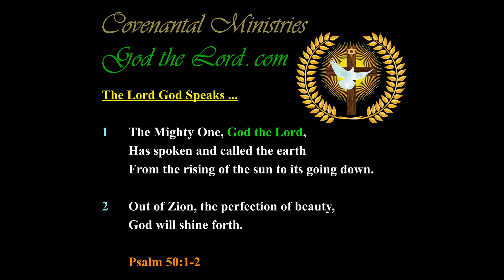America Shall Play “King of the Hill” …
Published … for Monday, the 2nd  of  October 2017.

326.30---b.01